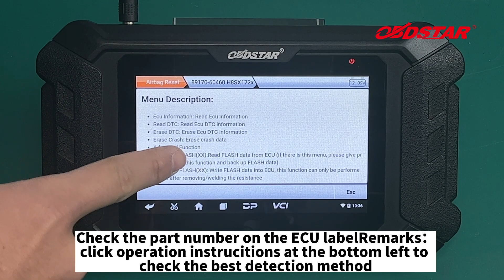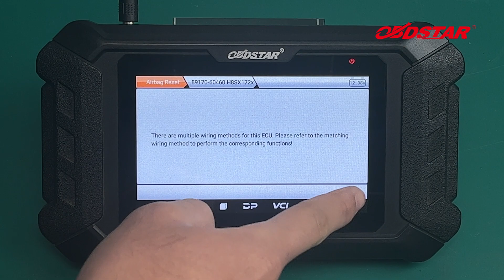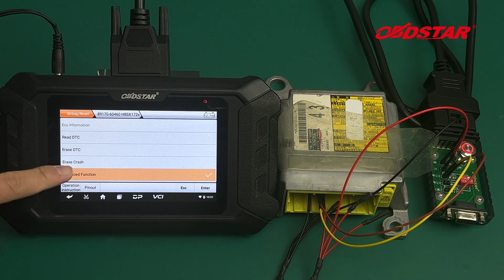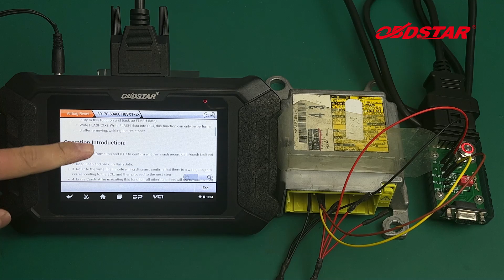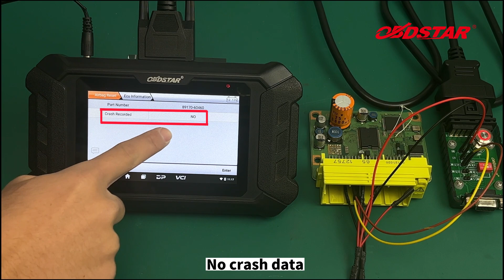P50 - TOYOTA 89170-60460 AIRBAG RESET BY BENCH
Pls refer to link below to get more details.